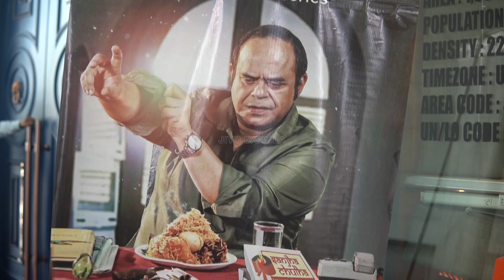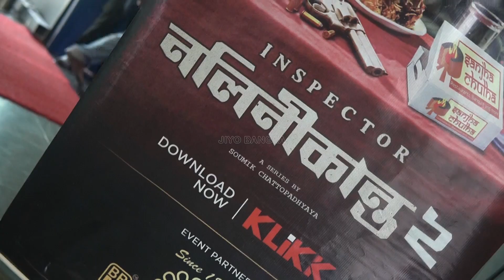সামনে এলো রহস্য-রোমাঞ্চে ভরপুর ওয়েবসিরিজ Inspector নলিনীকান্ত ২ এর ট্রেলার | Klikk | Rajatava Dutta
সামনে এলো রহস্য-রোমাঞ্চে ভরপুর ওয়েবসিরিজ Inspector নলিনীকান্ত ২ এর ট্রেলার | Klikk | Rajatava Dutta @tollykatha

আসছে ক্লিক ওটিটি-র  রহস্য-রোমাঞ্চে মোড়া ওয়েব সিরিজ ‘ইনস্পেক্টর নলিনীকান্ত ২’। প্রকাশ্যে এল এই ওয়েব সিরিজের ট্রেলার। ‘ইনস্পেক্টর নলিনীকান্ত ২’ পরিচালনা করছেন সৌমিক চট্টোপাধ্যায়। গল্প-চিত্রনাট্য লিখেছেন রুদ্র। অভিনয় করছেন রজতাভ দত্ত, অমৃতা চট্টোপাধ্যায়, সুপ্রভাত দাস, ছন্দক চৌধুরী, রাজা চট্টোপাধ্যায়, মানস মুখোপাধ্যায়, মধুমিতা সেনগুপ্ত এবং দেবাদৃতা প্রমুখ। ট্রেলার লঞ্চ ইভেন্টের ঝলক দেখুন ভিডিয়োতে।

The mystery-thriller web series Inspector Nalinikanta 2 is set to be released soon on Klikk OTT. The trailer has already been unveiled, showcasing a gripping narrative. Directed by Soumik Chatterjee, with a story and screenplay by Rudra, the series features an ensemble cast including Rajatava Dutta, Amrita Chatterjee, Suprabhat Das, Chandak Chowdhury, Raja Chatterjee, Manas Mukherjee, Madhumita Sengupta, and Debadrita. Don’t miss the exciting moments from the trailer launch event in the video.